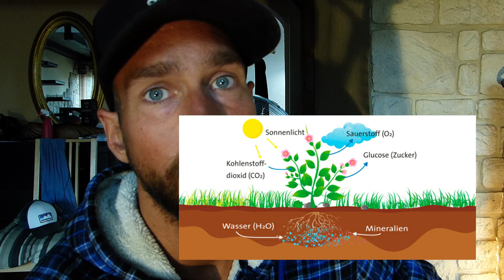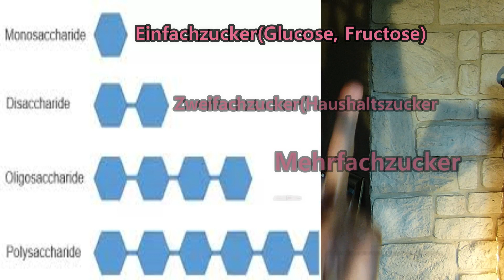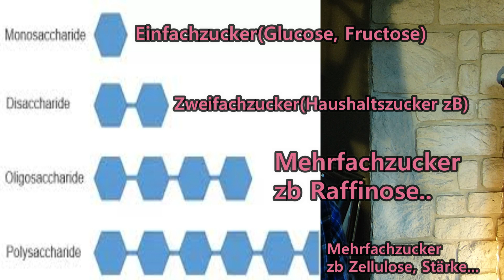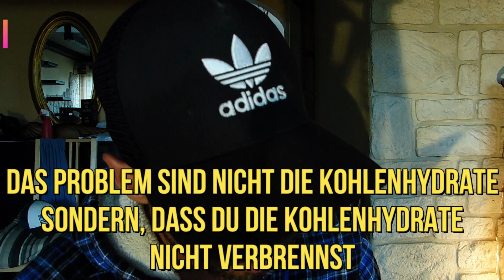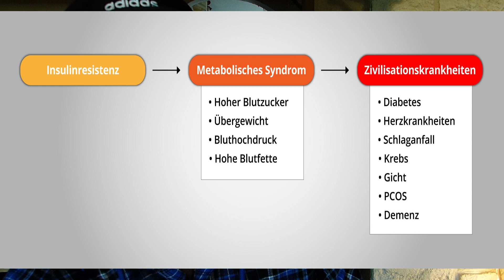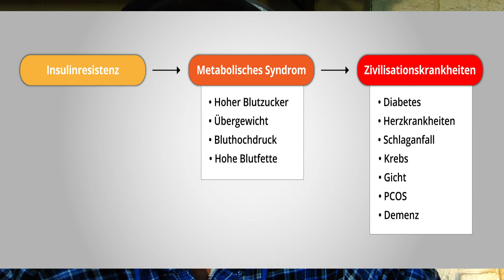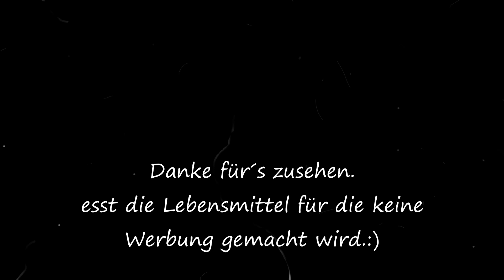Gute Kohlenhydrate, schlechte Kohlenhydrate und Zivilisationskrankheiten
Ich versuche in diesem Video zu erklären was eine Überernährung mit Zivilisationskrankheiten zu tun hat. Auch stelle ich euch Alternativen zum süssen vor und erkläre was Kohlenhydrate sind und welche ihr bevorzugt konsumieren solltet.